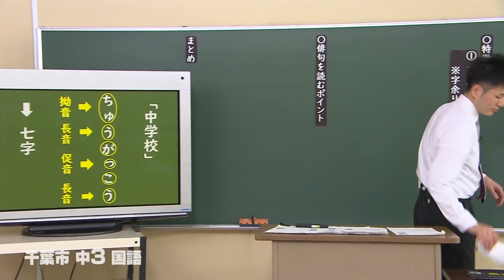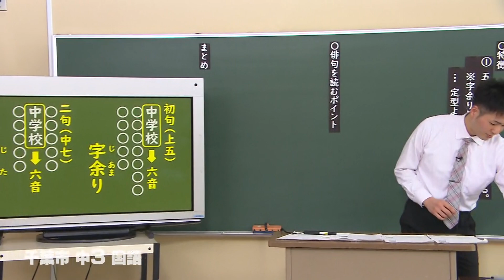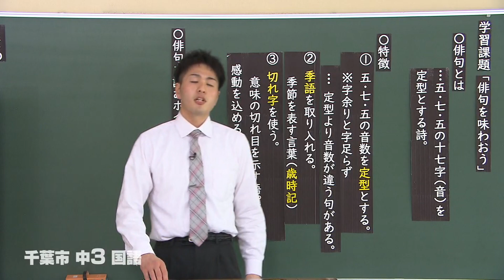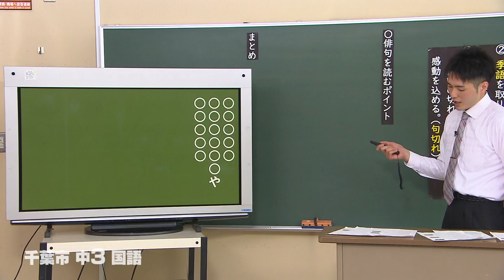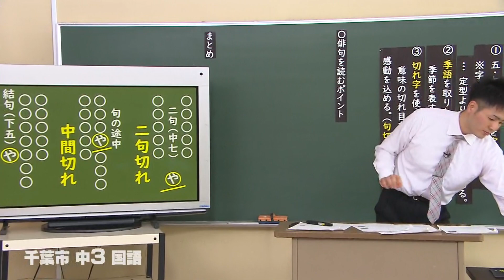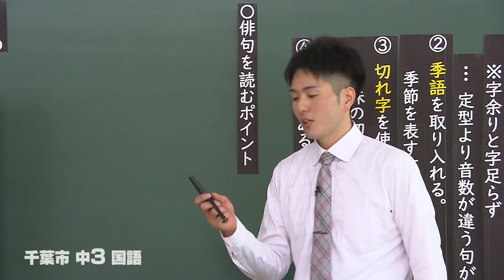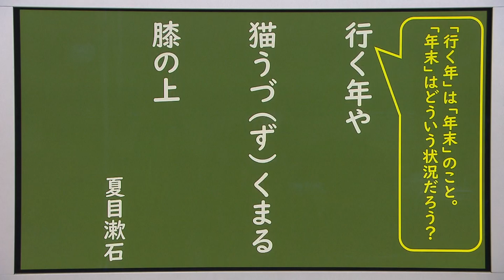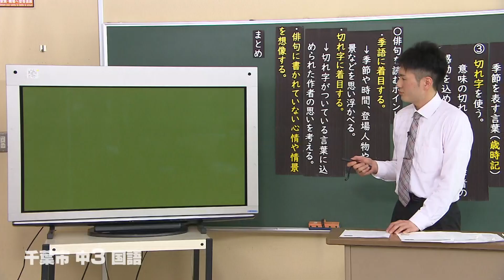『チバテレの学習支援番組』中学３年生国語①（千葉市教育委員会）（2020.5.18放送）【チバテレ公式】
「俳句を味わおう」

2020/05/13(水)から千葉市教育委員会『おうちで受けよう「学校の授業」』、5/18(月)からは千葉県教育委員会『ちばっ子　まなびの広場』も放送後配信。